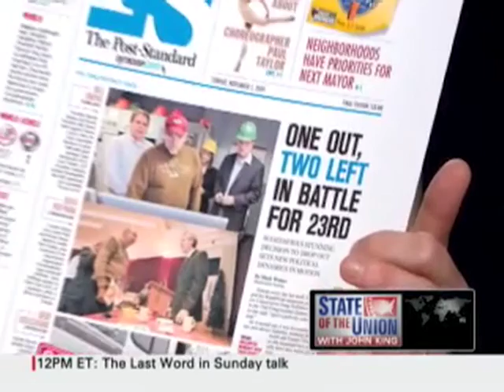The GOP civil war and NY-23 - November 2, 2009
What does the conservative ouster of GOP congressional candidate Dede Scozzafava mean for the national Republican Party?
GOP civil war and NY-23